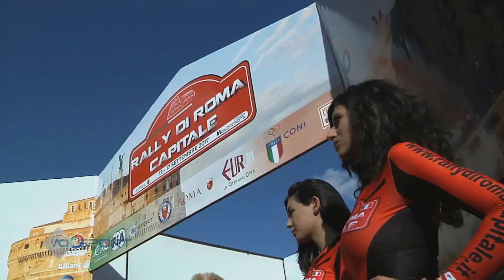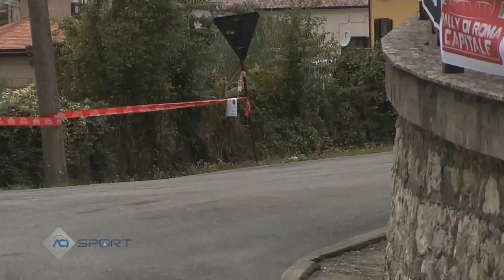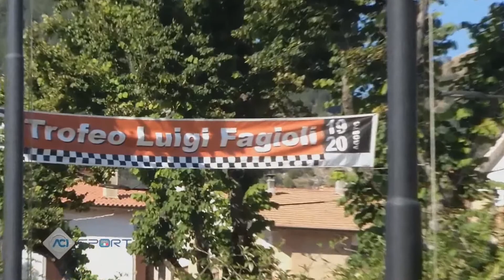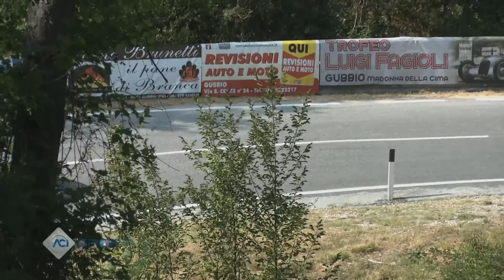Puntata n° 186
In questa puntata di Safe-Drive Motorsport, torna in scena il marchio Peugeot con un focus in particolare sul Campionato Italiano Rally. Da una parte l’analisi della 5° edizione del Rally di Roma Capitale, dall’altra le prospettive in vista del Rally Due Valli, la gara che concluderà la stagione 2017.

Dopo la vittoria ottenuta nel Campionato Italiano Due Ruote Motrici e nel Campionato Italiano Junior, con Marco Pollara e Giuseppe Princiotto, Peugeot Sport Italia punta ora all’ultimo risultato, quello che varrebbe il decimo titolo Costruttori e Piloti con Paolo Andreucci e Anna Andreussi.

Le news della settimana sono dedicate all’appuntamento di Imola del Campionato Italiano F.4 Powered by Abarth e al Campionato Italiano Gt che ha disputato all’autodromo Piero Taruffi di Vallelunga la penultima prova della stagione.